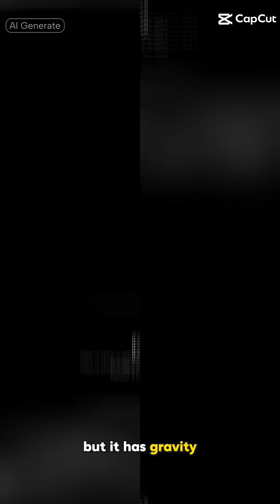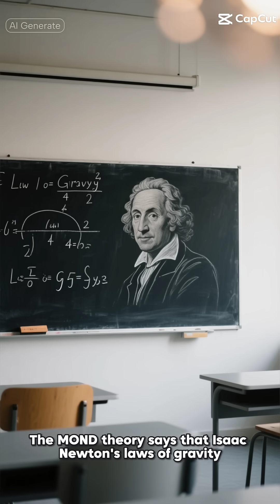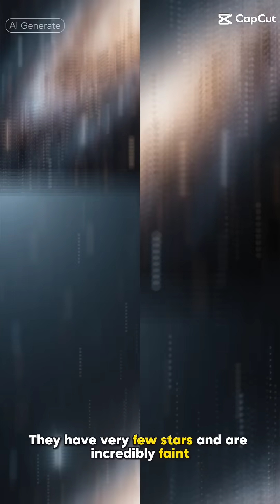Dwarf galaxies tip the scales in favor of dark matter over modified gravity